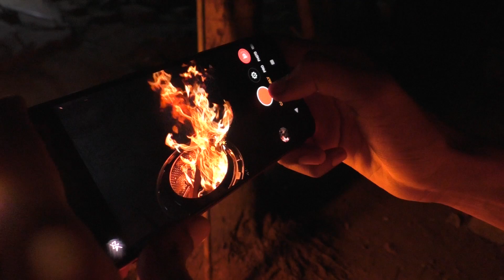Full Chicken AL - FAHAM Recipe / grilled chicken / new year special / new 2020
Full Chicken AL - FAHAM Recipe / full chicken roast village style 2020